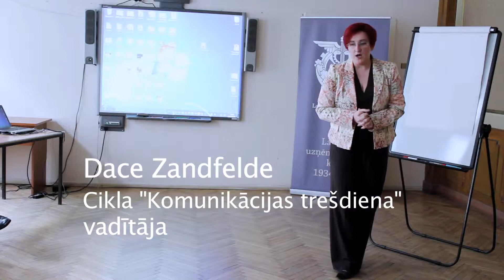Komunikācijas trešdiena LTRK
25.aprīļa Komunikācijas Trešdienā - publiskā telpa kā augsne savu ideju lobēšanai